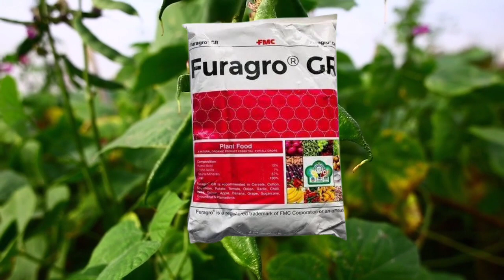फसल की ग्रोथ बढ़ाने का जबरदस्त नुस्खा | फसलके विकास के लिए प्रोडक्ट | Rajz Agritech